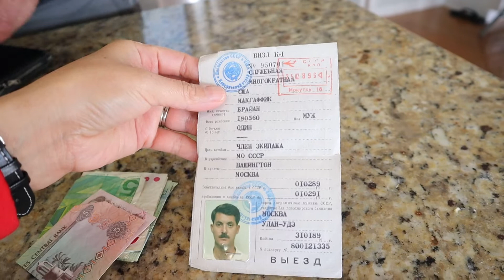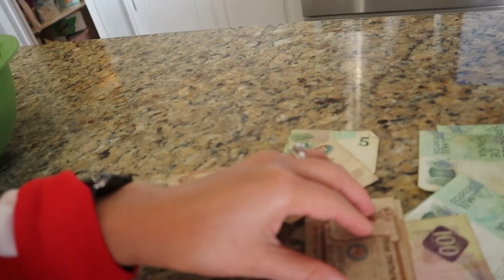ANSWERED 🙏 SALAMAT SA INYUNG LAHAT,ANG KANYANG NAKARAAN/LIGPITAN NA 😅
I just want to say Thank you so much to anyone

❤️SUBBSCRIBE TO MY CHANNEL❤️